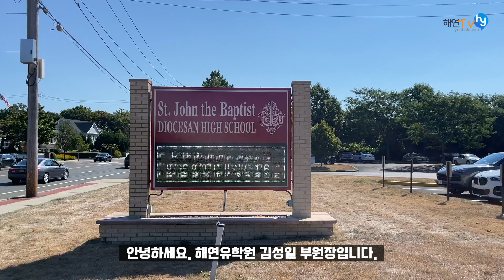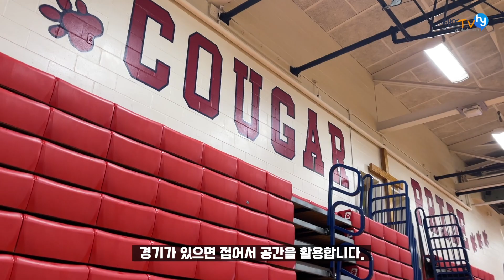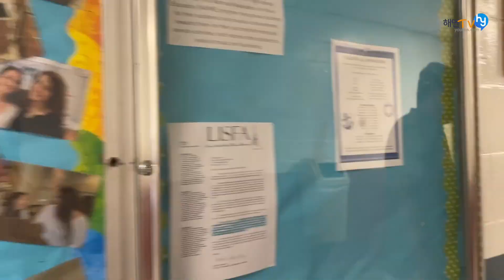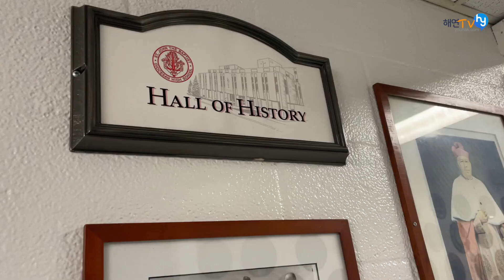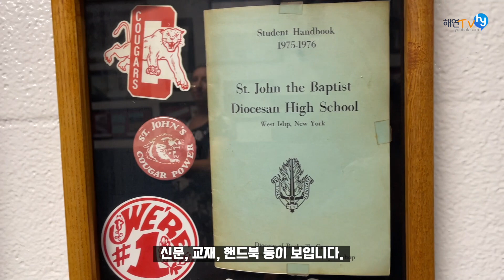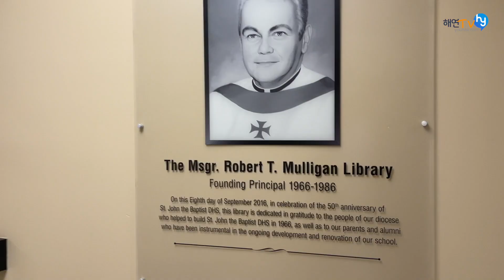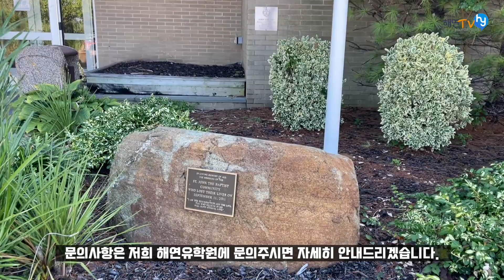조나단의 미국학교방문기 - 뉴욕의 세인트존스 Saint John's High School - 캐톨릭계 명문 사립학교 높은 수준, 홈스테이, 가성비 높은 학교, 한국인 비율 낮음 ✈